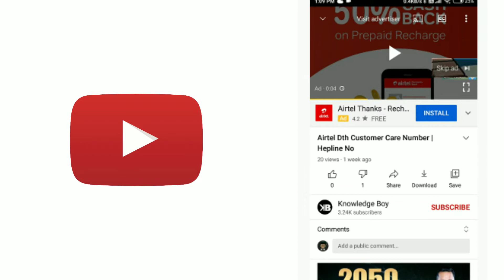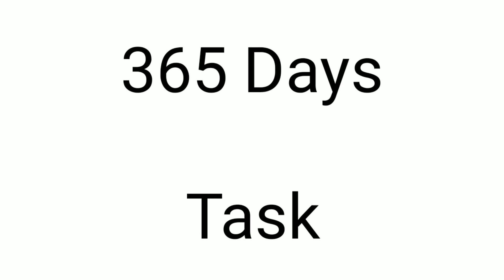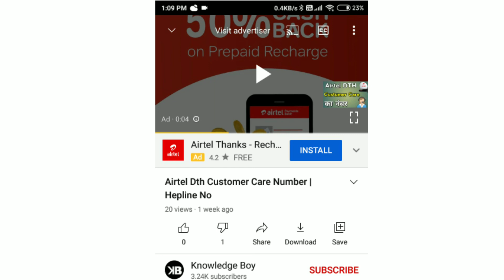Apne Channel Me Add Kaise Lagaye | How To Put Add In My Youtube Channel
Apne Channel Par Add Kaise Lagaye Aaj Hum Aapko Batane Wale Hai Ki Youtube Channel Pe Add Kaise Laye Yani Ke Hum Aapko Batayenge Ki Youtube Channel Add Kaise Lagaen